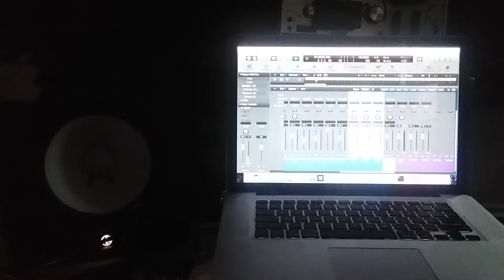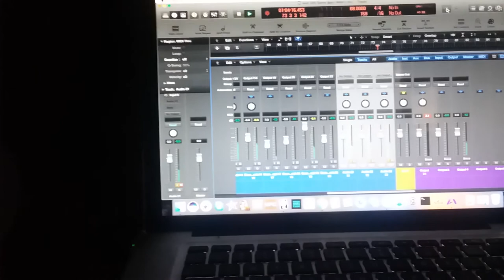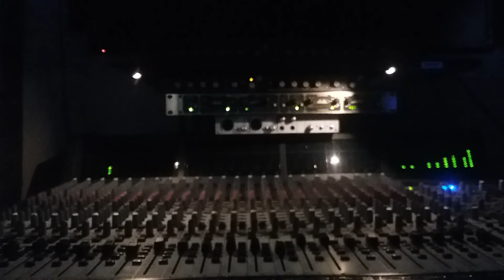Sean Liddy (Music Mixes) "Sunny days" (music). , ----- REMIXED!!! version 2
New Website 📱

Music Produced and Engineered By:           Sean Liddy
Logic Pro x    32 i/o Tracks (96khz)
Mpc Studio
4 Apogee ENSEMBLE
Equalizer:  AudioArt 4200a, Peavey Q215F
Cmp: SM Audio oc8, Drawmer mx30, (2) Art "cs2"
fx : Alesis Micro verb 2
Pre Amp: Art Po MLA Art Pro VLA, Focusrite is a 1